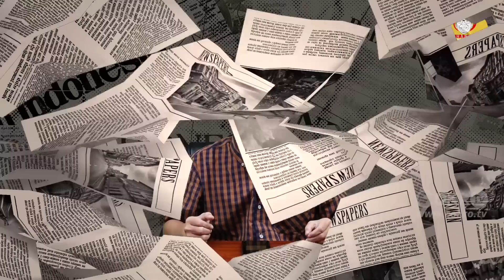Eko Kuntadhi: TIMUR TENGAH MULAI DAMAI, KADRUN MALAH STRESS I Channel Eko Kuntadhi